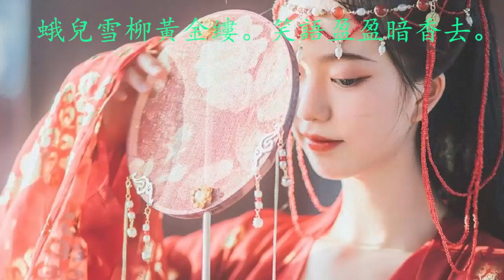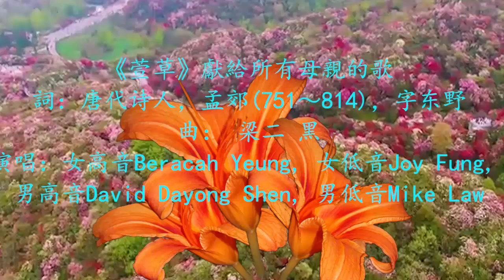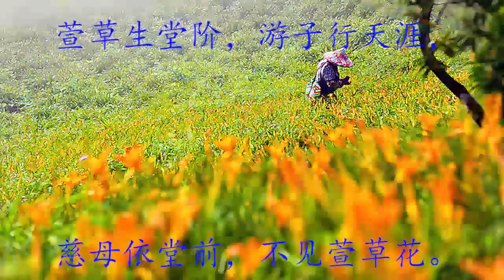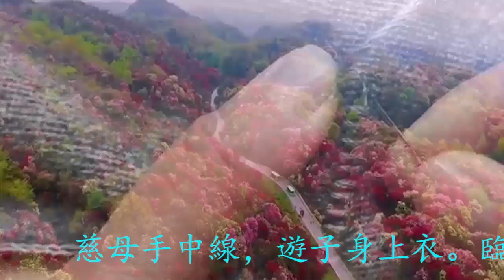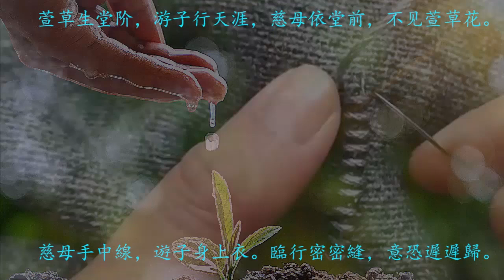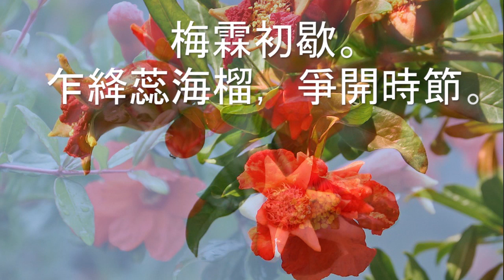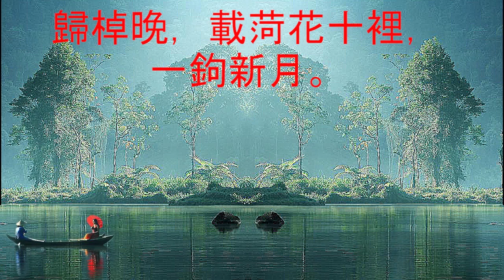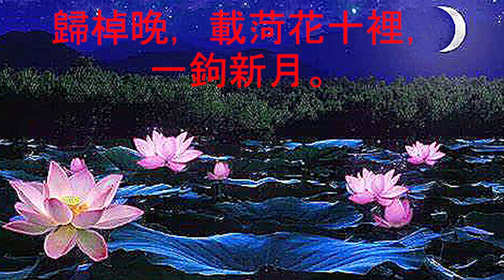傳統節日合唱組歌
合唱組歌包括四首合唱作品， 梁二 黑曲。第一首“青玉案·元夕”宋代：辛棄疾作詞描述了阴历正月十五上元节，这日晚上称元夕，亦称元宵，元夜，我国古代有元夕观灯的风俗。
第二首“萱草”是唐代诗人，孟郊詞《游子》。中國古代早有代表母親的花——萱草，又叫忘憂草，象徵東方女性溫柔、含蓄、樸實、堅忍、犧牲奉獻的性情，表達了古人對母親的情感。
第三首“喜遷鶯 端午泛湖”宋代黃裳詞。展示了端午節的民情風俗，節日盛況，賽龍舟奪錦標以及日暮駕船載月夜歸，幅幅生動畫面。
第四首“念奴嬌—中秋效李敬”元代 白樸詞。包括了對月色美丽描述，對嫦娥奔月感嘆，以及人如月长的祝願。

演唱者包括女高音Candy Mak, Beracah Yeung; 女低音Joy Fung, 蘋果, 張遠航, Sherry Wang, Liming Chen; 男高音David Dayong Shen, Chivey Wu; 以及男低音Mike Law。